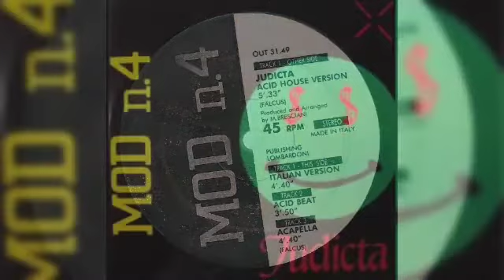Mod N.4 – Judicta